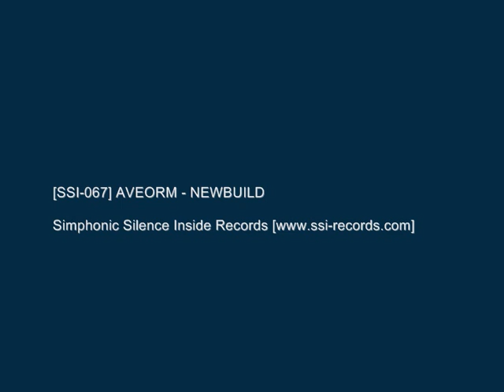[SSI-067] Aveorm - Newbuild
Aveorm - Newbuild

Date: May, 2010
Cat #: SSI-067
Style: Electronica
Format: WAV / MP3
Place: On JunoDownload

01 Aveorm - Saw Her Tonight
02 Aveorm - Night Lights
03 Aveorm - Flying Circus
04 Aveorm - AM Beat